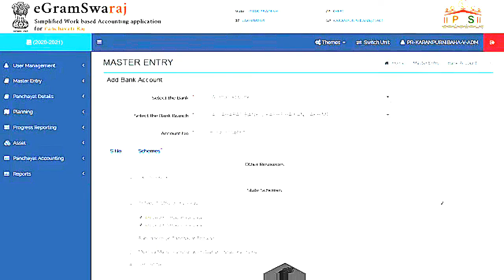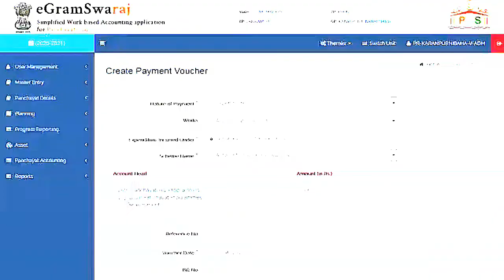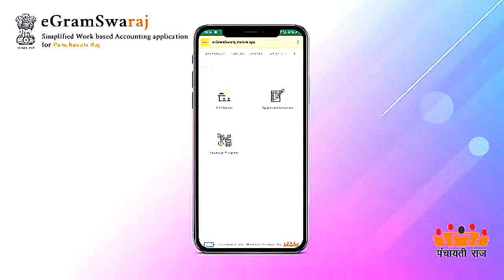e-GRAM SWARAJ APP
kcssu entertainment , Jai mataji ki, GRAM SWARAJ APP, पंचायतों की मदद हेतू , I am very very thankfull to all those support and help to make me this wonderful video.Let's watch this video and make spree in your home and also in this world. Thanks#us